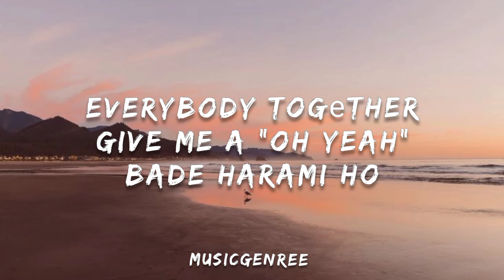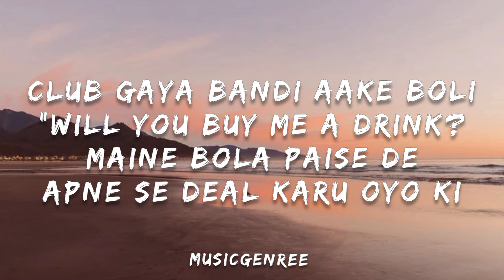Fotty Seven & Bali - Haramzada (Lyrics)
Composer: Ravneet Singh Malhotra
Lyricist: Sachin Bali
Lyricist: Ankit Gudwani

Intended to

Thanks!!